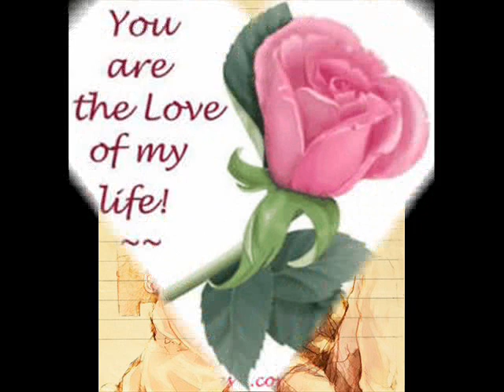Filipos Pliatsikas/Dimitris Mitropanos - Ena amaksi me ftera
filipos pliatsikas